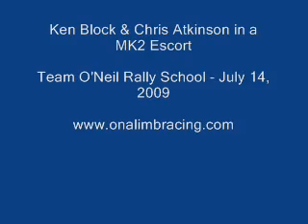Ken Block & Chris Atkinson in MK2 Escort - Part 3 of 4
Ken Block & Chris Atkinson tossing around a MK2 Escort at the Team O'Neil Rally School on July 14, 2009 in Dalton, NH.